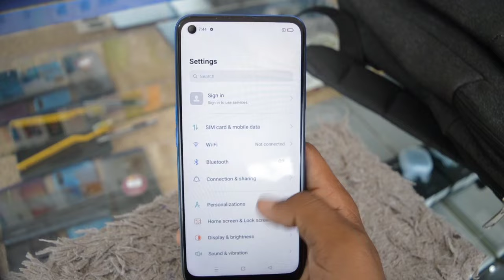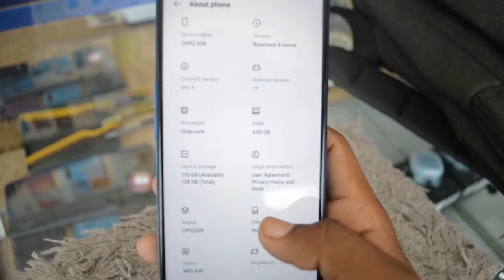Oppo A54 Used Price Update in Pakistan 2023 Full Review 4/128GB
This video is about Oppo a54 used condition price and review.